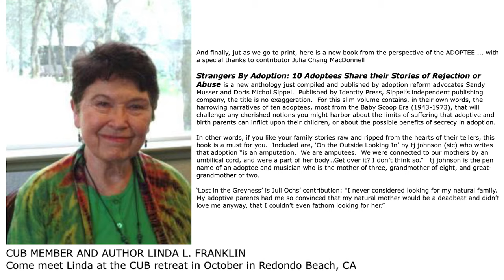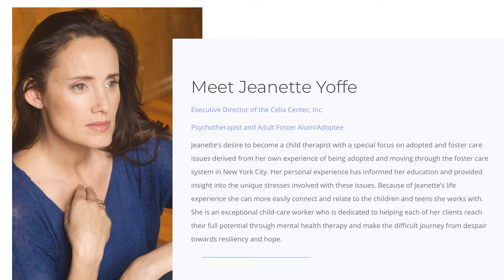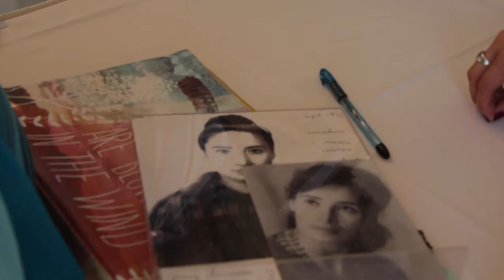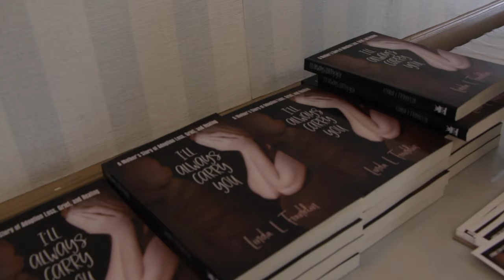Birthmother Stories Concerned United Birthparents 2019 Conference - Birthmother Authors Panel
Linda Franklin, First Birth Mother Memoir "I'll Always Carry You"
Fran Levin, First Birth Mother Memoir "The Stories of Molly and Me"
Jeanette Yoffe, Adoptee One Woman Play Memoir

Concerned United Birthparents Conference 2019
Writers Panel helps us understand the first birth mother's story...
Adoption Video Writers Panel of Reunion, Pain & Trauma